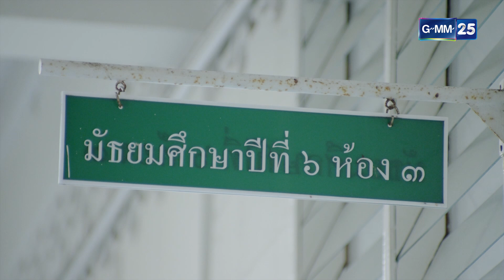Love Songs Love Series ตอน เพื่อนสนิท EP.3 [1/4]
หลังจากที่โซ่ กับหวาน เลิกกัน เขาและเธอจะสามารถกลับมาเป็นเพื่อนกันได้หรือไม่?

กำกับการแสดง   ไชยณรงค์ แต้มพงษ์
เขียนบทโดย  บุญพงษ์ พานิช
นำแสดงโดย   นน ชานน, กุ๊กไก่ ภาวดี, ภีม ธนบดี, อ๊อฟ ฐานพัฒน์, ติวเตอร์ สิรวิชญ์, พรอย มนสภรณ์, แพร ณัฏฐธิดา, เซินเจิ้น พสธร
ออกอากาศ   ทุกวันพุธ - พฤหัสบดี เวลา 20.00 น. เริ่ม 8 มิถุนายน 2559  ทางช่อง GMM25